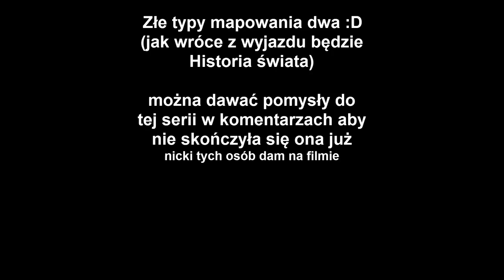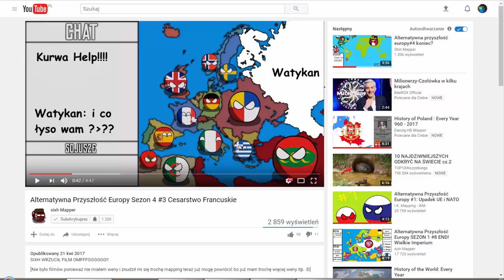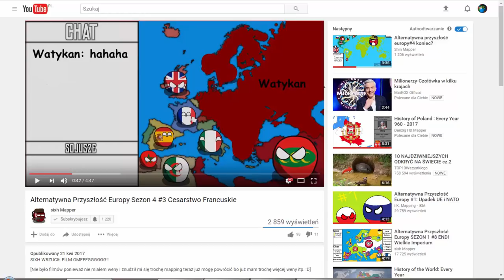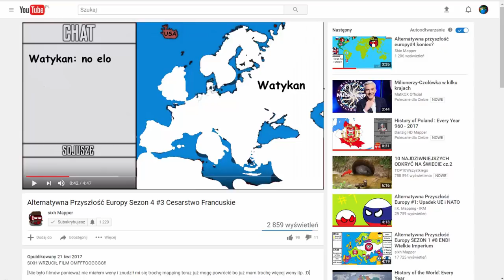Zły mapping 2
Rozwiń \/

jestem teraz na wyjeździe a film ten tylko opublikowałem bo był on prywatny narazie nie będę odpisywac na komentarze ale piszcie jakie błędy są jeszcze popełniane w mappingu to je zrobie w następnym odc. Historiia świata będzie jak wróce (za tydzień)

I tak nikt tego nie czyta.
Poproszę o sprawiedliwe ocenienie tego filmu łapką w góre lub dół i zostawieniem komentarza nawet złego dlatego że milej patrzy się na zdania niż na cyfry. ;)

Slajdy: 52
Pomoc przy robienia odcinka dali mi oni: